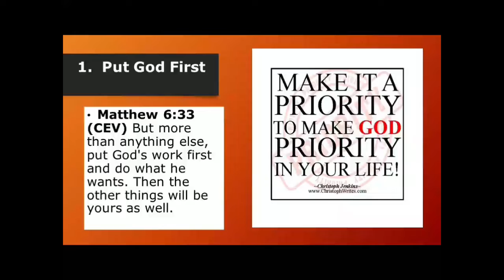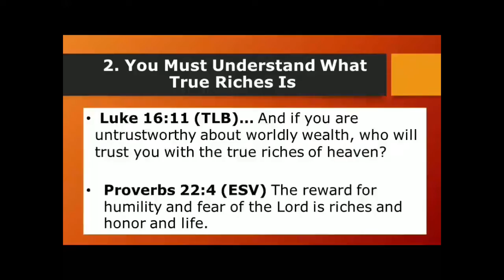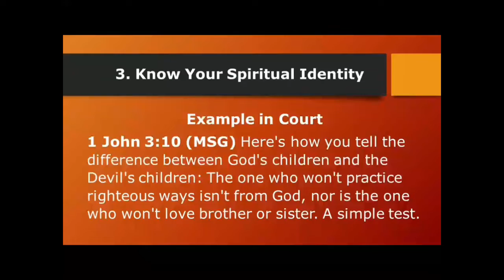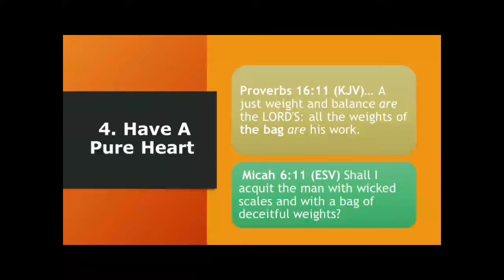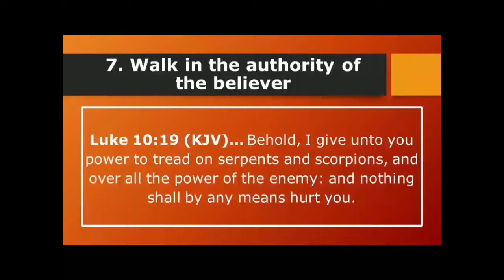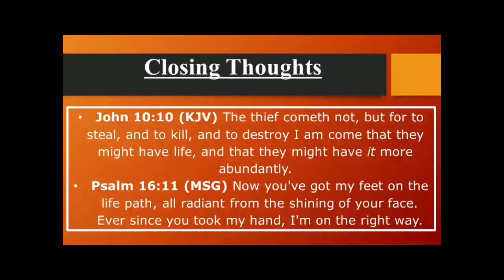THE ABUNDANT LIFE By Elder Stephen Brown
THE ABUNDANT LIFE
THE 2022 EASTER - RESURRECTION SERIES